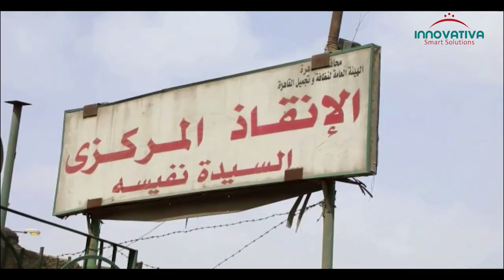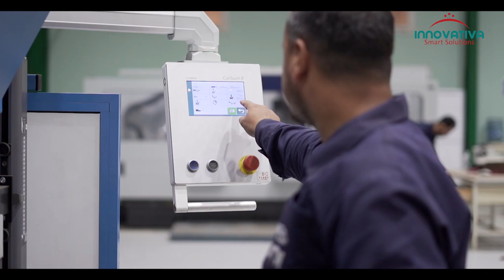TRILO- SU40TL- INNOVATIVASMARTSOLUTIONS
Heavy-duty portable garbage collection equipment